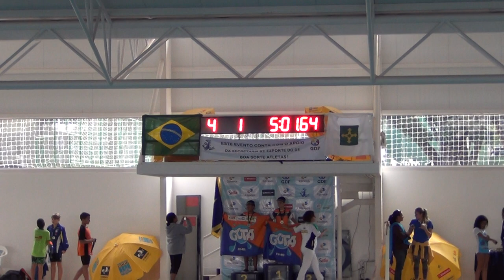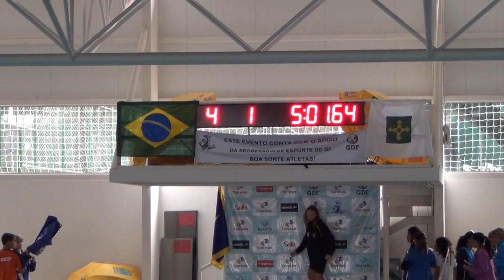CF PETIZ2 400L CO MAIO2014 ICBRASÍLIA